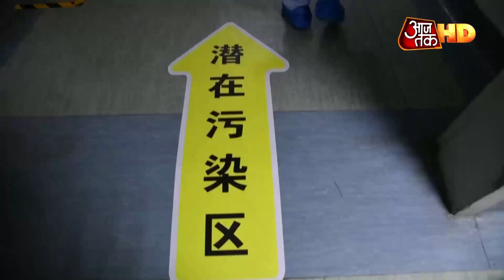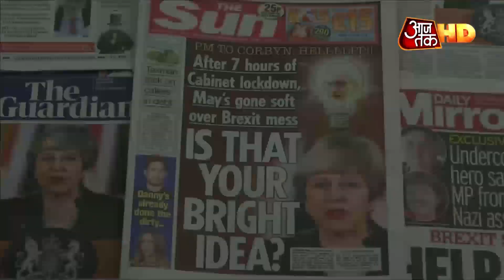Coronavirus Virus से दहला China, अब तक 170 लोगों की हुई मौत ! Duniya Aajtak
चीन में कोरोना वायरस का कहर जारी है. अब तक इस वायरस के चलते 170 लोग अपनी जान गवा चुके हैं. हालत इतनी खराब हो चली है कि चीनी राष्ट्रपति ने मदद के लिए आर्मी को बुला लिया है. कोरोना वायरस के चलते दूसरे देश के लोग काफी सचेत हैं और अपने यात्रियों को चीन ना जाने की हिदायत दे रहे हैं.